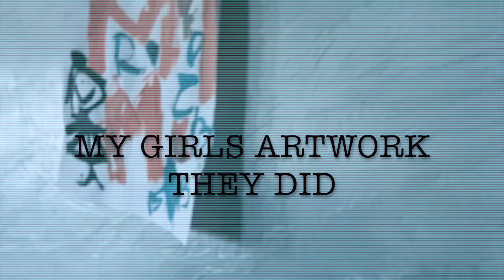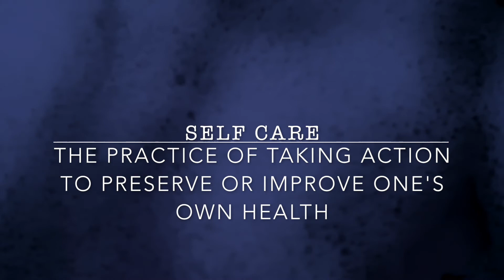Quarantine Vibes | Lots of Self Care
sending good vibes and love your way!